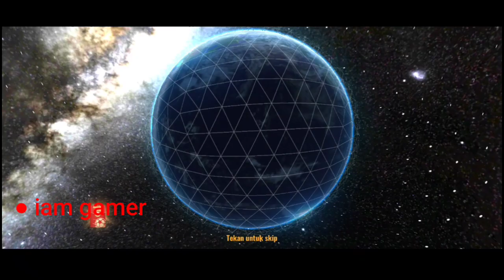Football Master 2 Gift Code 2022 | Football Master 2 Redeem Code Ticket SLL